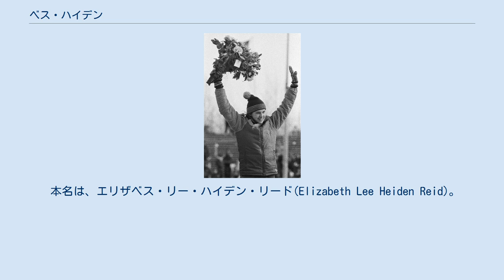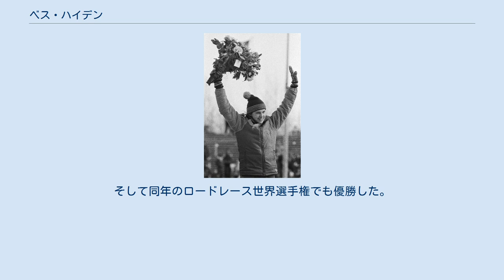ベス・ハイデン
ベス・ハイデン（Beth Heiden、1959年9月27日 - ）は、アメリカ合衆国、ウィスコンシン州・マディソン出身のドイツ系アメリカ人の元女子スピードスケート選手、自転車競技（ロードレース）及びクロスカントリースキー選手。
 本名は、エリザベス・リー・ハイデン・リード(Elizabeth Lee Heiden Reid)。
 実兄にエリック・ハイデン。
 1976年インスブルックオリンピック及び、1980年レークプラシッドオリンピックでは兄妹揃って出場を果たした。
 1976年のインスブルックオリンピックでは3000mに出場し11位。
 1978年、世界ジュニアスピードスケート選手権大会 優勝。
 1979年、世界オールラウンドスピードスケート選手権大会で総合優勝。
世界ジュニアスピードスケート選手権大会 連覇。
 1980年のレークプラシッドオリンピックでは、3000mに出場し銅メダルを獲得した。
なお、兄のエリックは承知の通り、同大会5種目完全制覇を成し遂げた。
その後、自転車競技のロードレース全米選手権を制覇。
そして同年のロードレース世界選手権でも優勝した。
 その後はバーモント大学の学生として学業に専念する傍ら、クロスカントリースキーに取り組み、同種目のNCAA大会で優勝を果たしている。